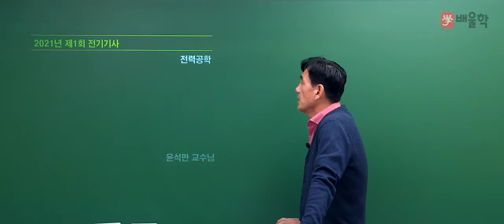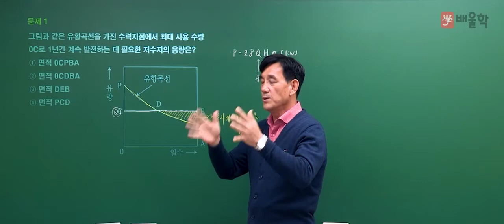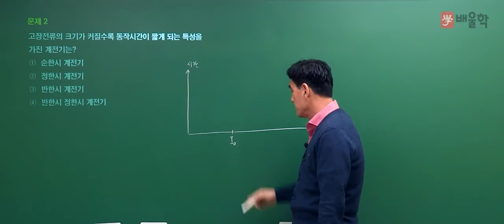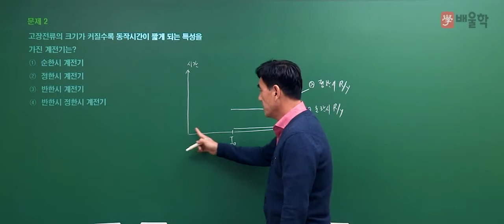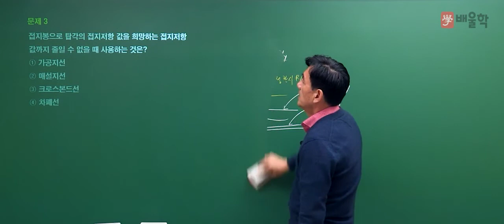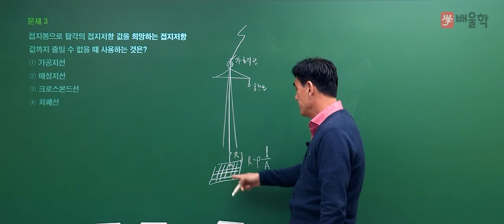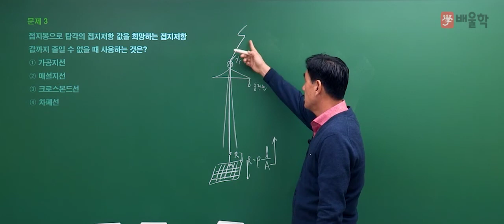[전기(공사)기사 필기] 2021년 1회 필기 기출 풀이 2과목 전력공학 - 윤석만 기술사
2021년 1회 전기(공사)기사 필기 2과목. 전력공학 기출문제 해설 강의!